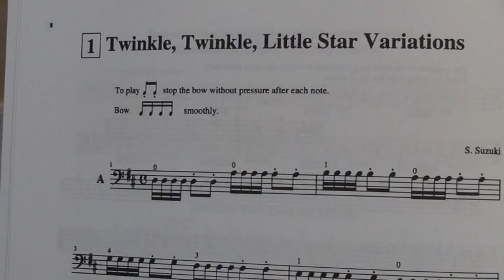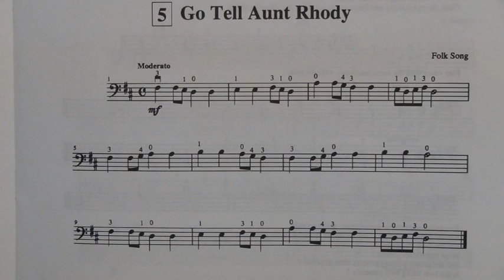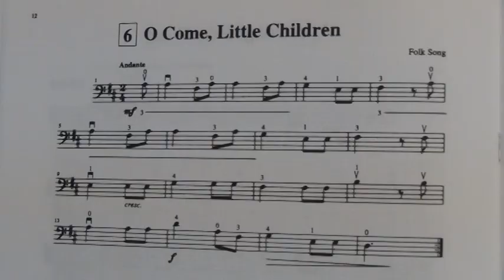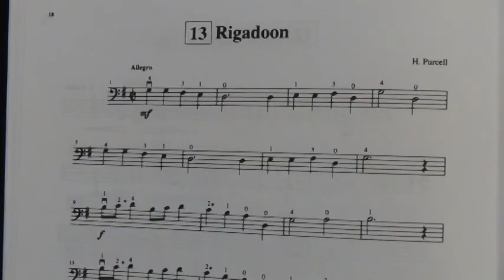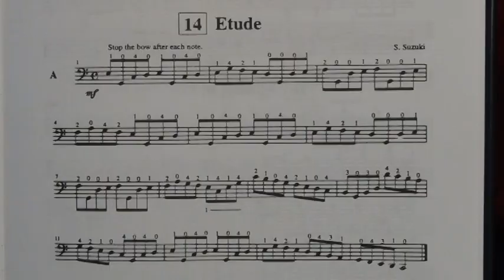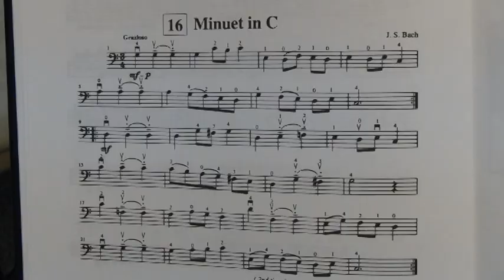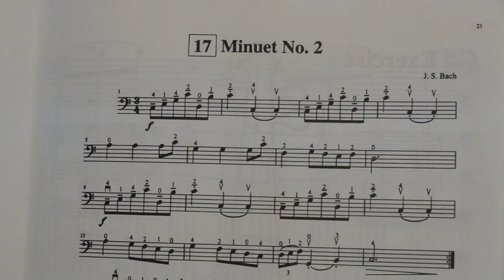Suzuki Cello Volume 1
Suzuki Cello Volume 1, played by Mike Chau